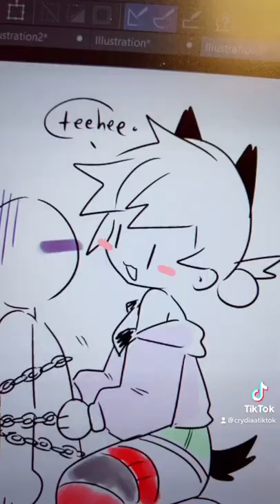Hide n Seek